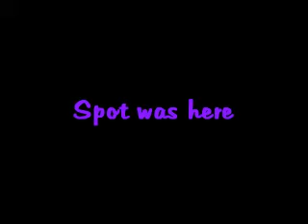Big Bird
OK ...yes, I'm fascinated with airplanes & jets.

Kenner, Louisiana

Video by Spot [on the fly]